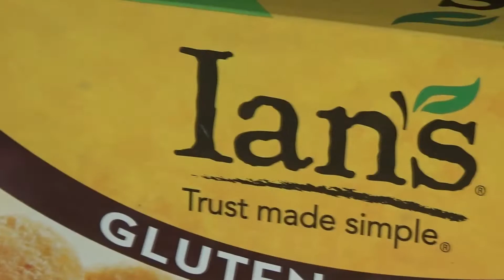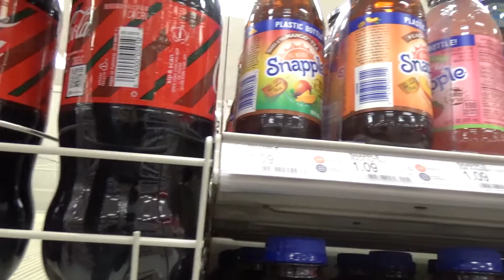IAN GOES HALLOWEEN SHOPPING- Ian on the Street #4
Ian goes to Target to look for snacks, decorations, and more!